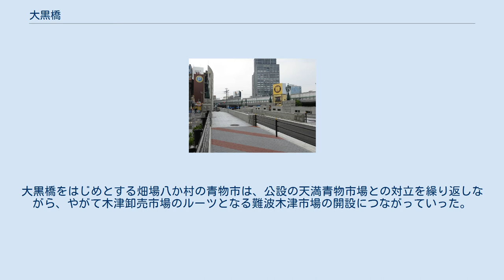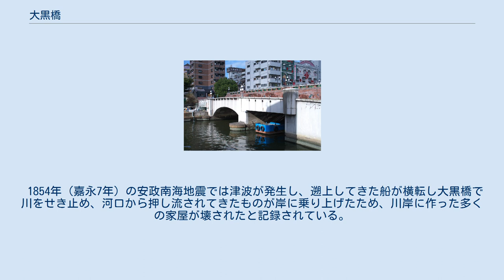大黒橋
大黒橋（だいこくばし）は、大阪府大阪市を流れる道頓堀川に架かる橋。
北岸の中央区西心斎橋2丁目と南岸の同区道頓堀2丁目および浪速区湊町1丁目とを結ぶ。
かつては難波橋と称されたが橋の位置が若干異なる。
 近年まで現存していた鉄筋コンクリートのアーチ橋は、1930年（昭和5年）に架設されたもので、1車線車道と両側歩道の構造になっていた。
その翌年には橋東側に河川浄化のための可動堰が設置され、その上部を歩行者専用道として利用した。
可動堰は、橋がコンクリート製なのに対して、煉瓦で装飾されており、1988年（昭和63年）の改装工事にはベンチや植樹枡が設置されるなどの整備が行われた。
 その後、劣化や損傷等の老朽化、耐震性の問題により、2013年（平成25年）4月まで行われた道頓堀川水辺整備事業の遊歩道とんぼりリバーウォーク設置工事に合わせて鋼ポータルラーメン橋に架け替えられた。
これは桁下高さや航路幅、河岸遊歩道の建築限界などを確保するために採用された。
 大黒橋が初めて架けられたのは、1615年（元和元年）に道頓堀川が開削されてから間もない時期で、江戸時代初期の記録には、橋長42.7m、幅員2.4mの木橋であったとされている。
 当時の地図には「なんば橋」もしくは「下橋」と記載されており、「大黒橋」の名称が使われているものは、1703年（元禄16年）発行の『公私要覧』が最古であり、この時期前後に定着したものとみられる。
ただし、難波橋は大黒橋のある場所よりも少し東側にあった。
 大黒橋の名称は、木津大国神社（敷津松之宮）の参道に由来する。
なお、現在当橋の上流側に架かる新戎橋と道頓堀橋はどちらも近代以降の架橋で、江戸時代を通じて当橋上流側の橋は今宮戎神社の参道に由来する戎橋だった。
 木津大国神社の参道はまた、西成郡難波村と木津村の集落（現・浪速区元町・敷津西・大国）へ通じる道でもあった。
難波村も木津村も、畑場八か村と呼ばれていた都市近郊型の畑作の村に該当し、当橋付近には青物の朝市がよく立った。
大黒橋をはじめとする畑場八か村の青物市は、公設の天満青物市場との対立を繰り返しながら、やがて木津卸売市場のルーツとなる難波木津市場の開設につながっていった。
 1854年（嘉永7年）の安政南海地震では津波が発生し、遡上してきた船が横転し大黒橋で川をせき止め、河口から押し流されてきたものが岸に乗り上げたため、川岸に作った多くの家屋が壊されたと記録されている。